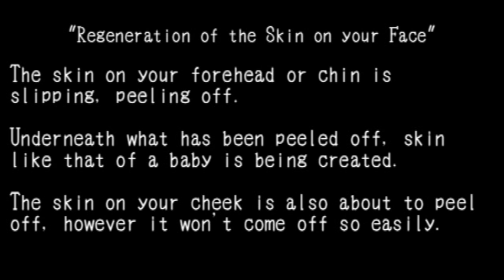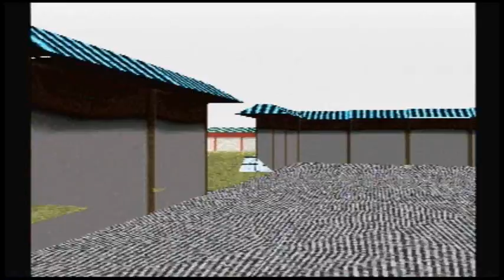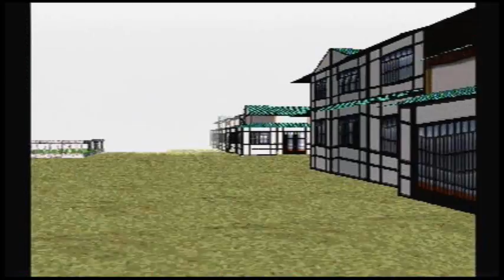Let's play LSD - 015 - LSM-775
In which we learn to read.

Again, I choose to ignore my dreams for a moment to let you in on some behind the scenes action. This video has been recut and re-rendered five times, all because of the translated dream in the middle. Go figure.